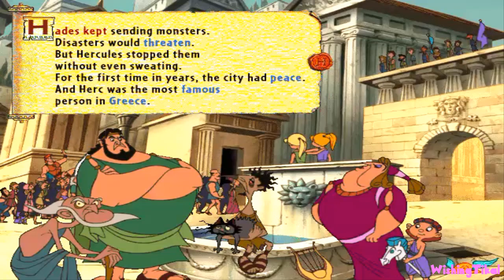Disney's Hercules: Animated Storybook Full Game Longplay (PC)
Disney's Animated Storybook: Hercules is an interactive storybook for PC and Mac based on the animated movie Hercules. Showing the player a walkthrough completing all missions & objectives for educational and entertainment purposes. Played, recorded and edited by myself for my own channel. Edited to remove loadings to offer a smooth watch. Recorded in the best quality available.